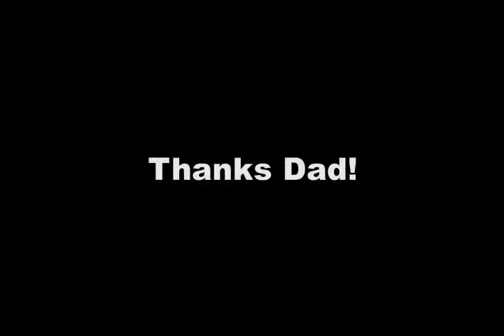[2013] A Bear and His Son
A Bear and His Son attempt some kind of Bear Family Bonding.